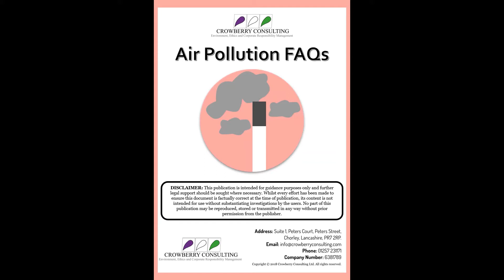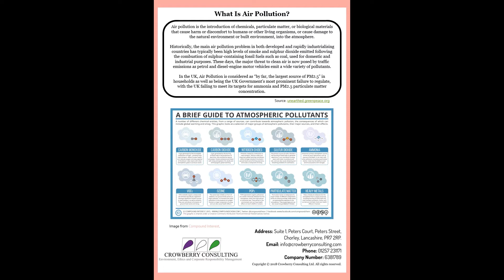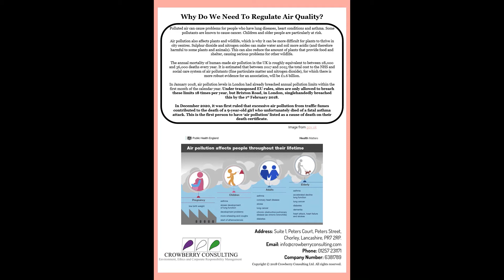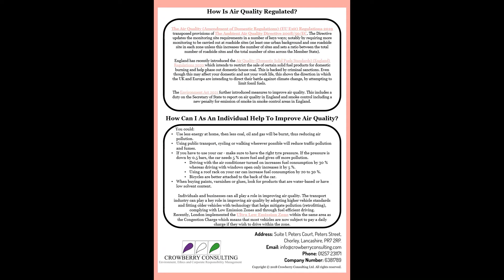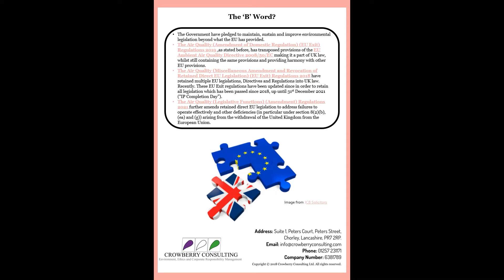Air Pollution FAQ 2022 Video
This FAQ provides information on UK Legislative backgrounds in relation to Air Emissions.